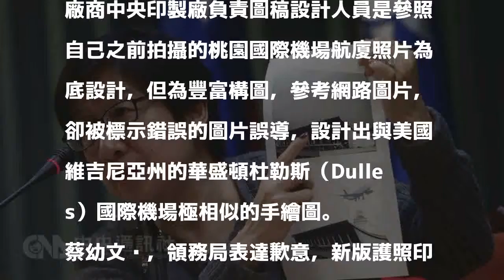外交部為護照誤植致歉 回收重新印製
（中央社記者侯姿瑩台北26日電）外交部發行第二代晶片護照內頁底圖誤植美國機場圖樣，外交部領事事務局今天致歉並表示，將回收已發出的285本護照，並請負責設計的中央印製廠重新設計圖樣，重新印製發行。    外交部晚間舉行記者會，領務局副局長蔡幼文表示，合作廠商中央印製廠負責圖稿設計人員是參照自己之前拍攝的桃園國際機場航廈照片為底設計，但為豐富構圖，參考網路圖片，卻被標示錯誤的圖片誤導，設計出與美國維吉尼亞州的華盛頓杜勒斯（Dulles）國際機場極相似的手繪圖。    蔡幼文說，領務局表達歉意，新版護照印製20萬份，已要求中央印製廠重新設計圖樣，再重新印製發行。新發行的第二代晶片護照已發出285本，會逐一通知民眾；希望新護照在一個月後可重新上路，之後會通知已領取民眾換領新護照。    她說，目前會先以庫存舊版晶片護照發放給申請護照民眾。1061226